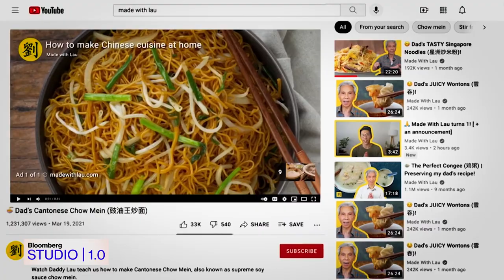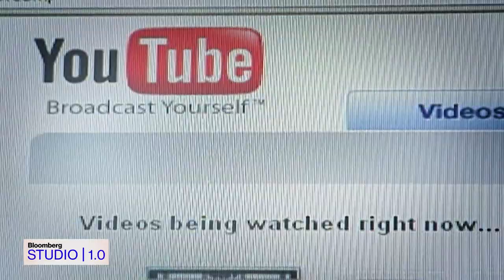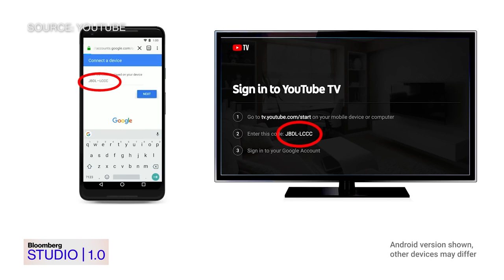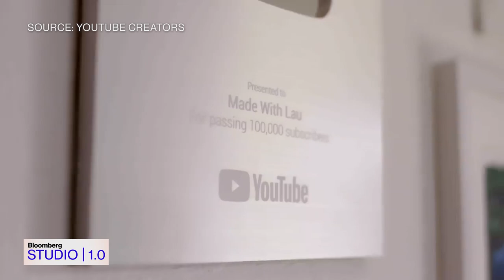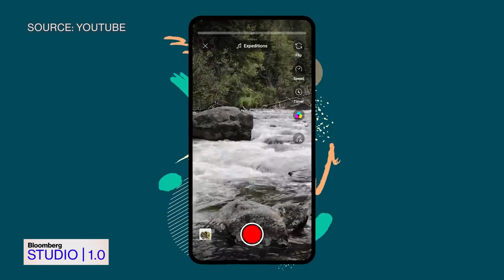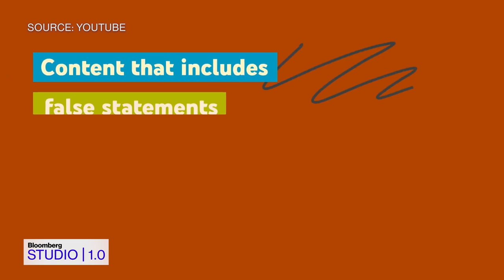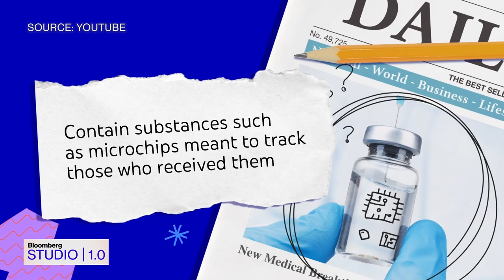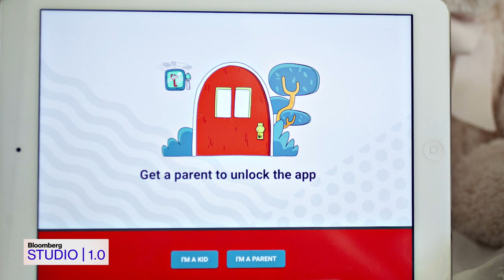Bloomberg Studio 1.0: YouTube CEO Wojcicki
Susan Wojcicki, chief executive officer at Google’s YouTube, talks about leading the business through Covid, censorship, diversity and former President Donald Trump. She speaks to Bloomberg's Emily Chang on "Bloomberg Studio 1.0." (Source: Bloomberg)